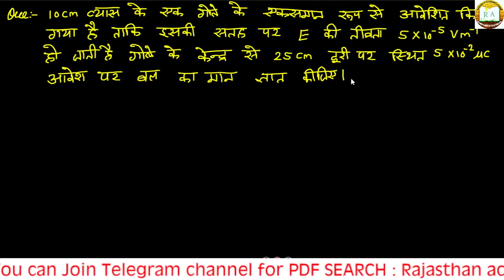ElectroStatics-10|lab Assistant Physics online class 2023